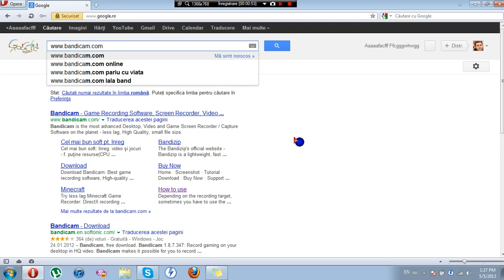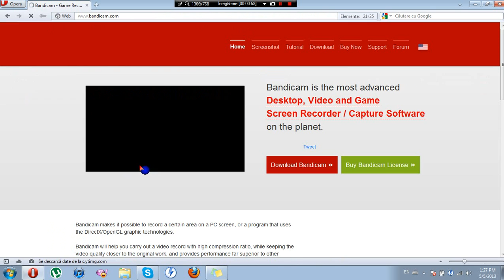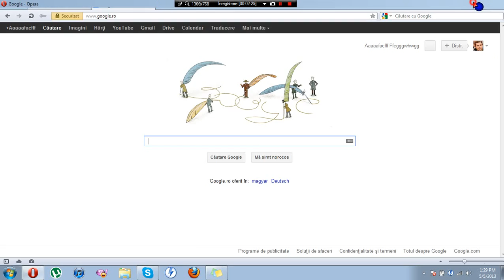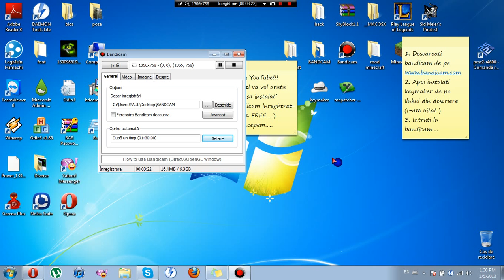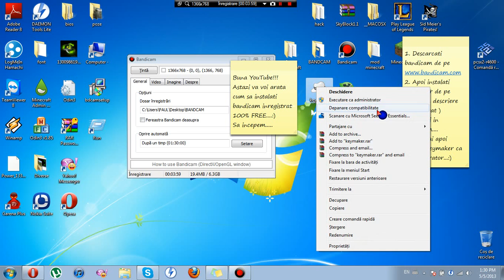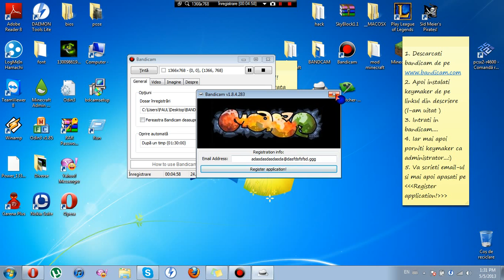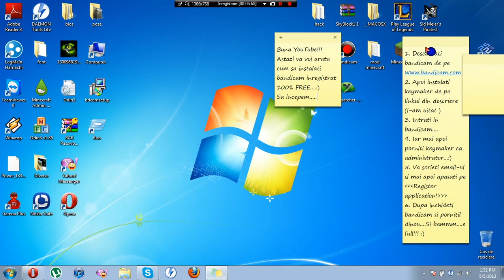Cum sa ai Bandicam inregistrat gratis ?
Hey..sunt Alex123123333 si astazi v-am aratat cum sa descarcati si sa instalati BandiCam inregstrat gratis. :)
Asa...sper ca v-am ajutat cu tutorialul meu. ! :)